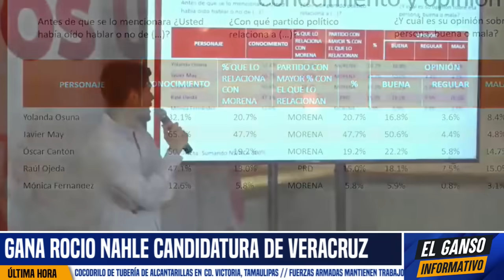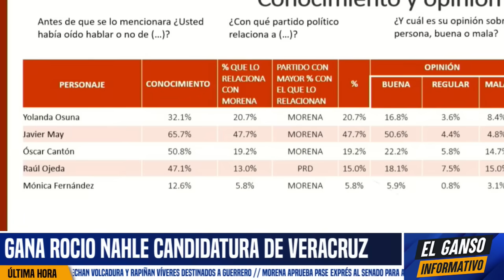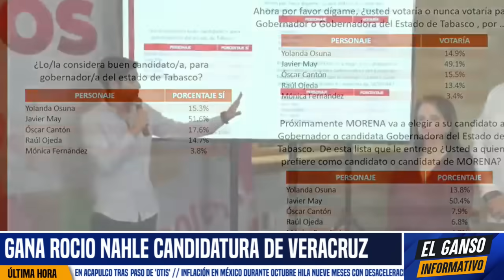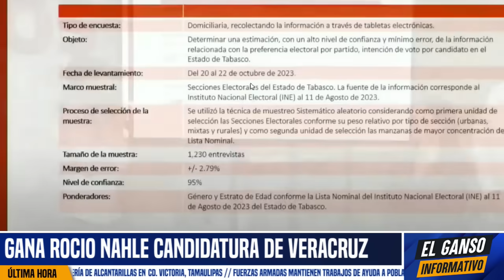MARCELO CHAQUETEÓ! SIGUE SIN DECIR NADA